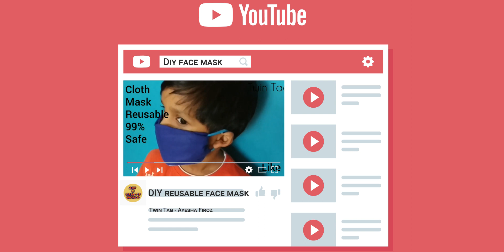Which mask is better | Tamil | Socially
In this video, we will compare different masks and the protection that it provides based on comparison factors such as price, product etc also in this video, we’ll see about the to do list and what not to while handling masks all in tamil only on socially